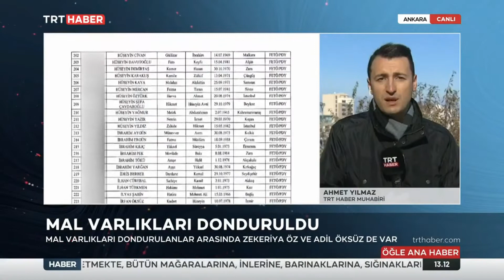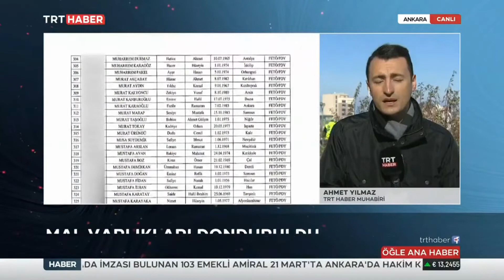770 Teröristin Hesapları Donduruldu 24.12.2021 TURKEY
770 Teröristin Hesapları Donduruldu 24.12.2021 TURKEY